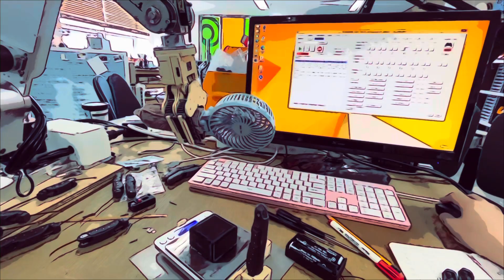Mand.ro Robot Finger Prosthesis - Stress Test (2022.06.01)